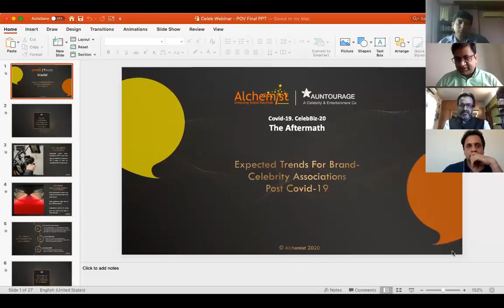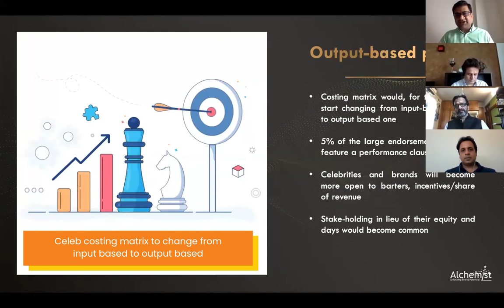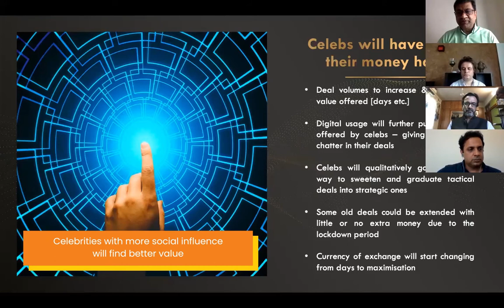Covid-19 - CelebBiz 20 | A Glimpse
With a forum of stellars of their respective industries, 'Covid-19. CelebBiz-20' is a webinar you don't want to miss. Here is the glimpse of the video footage for you to catch up on!